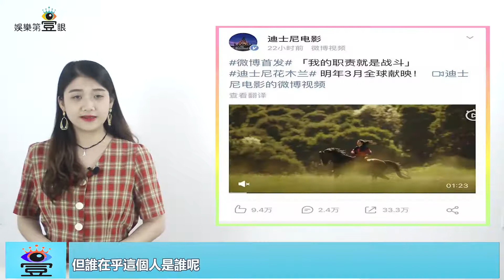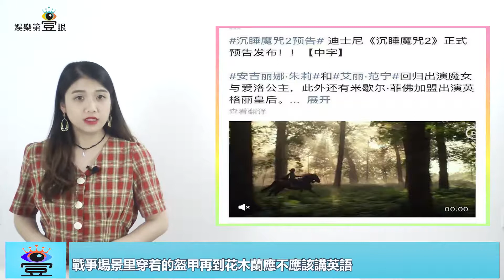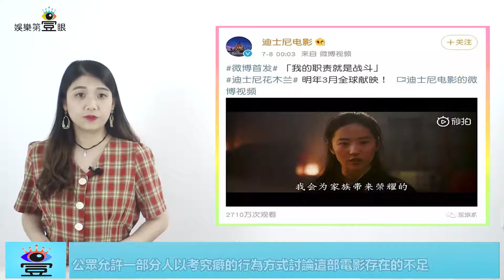劉亦菲和迪士尼背後的“公主經濟”｜娛樂第一眼｜20190709